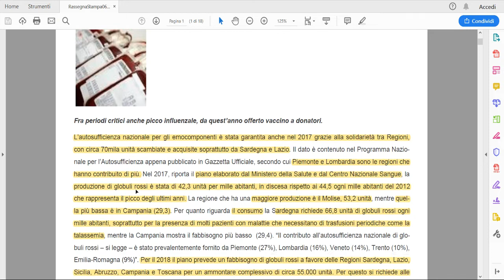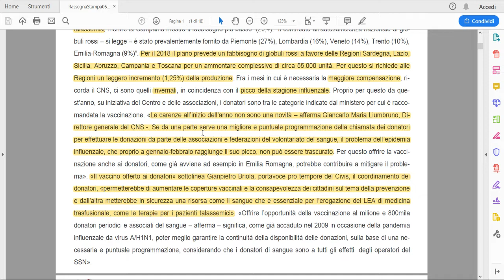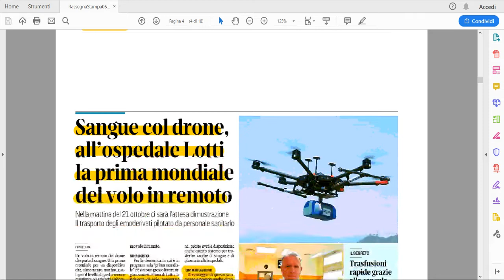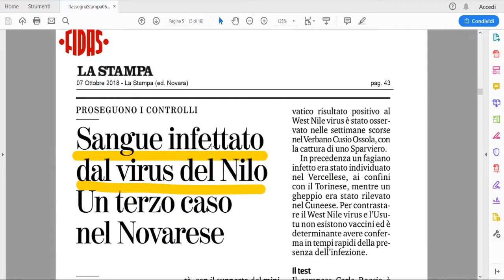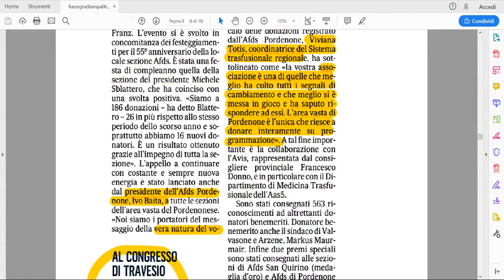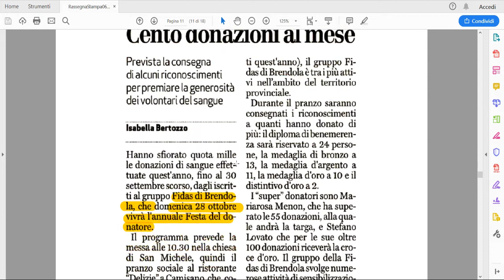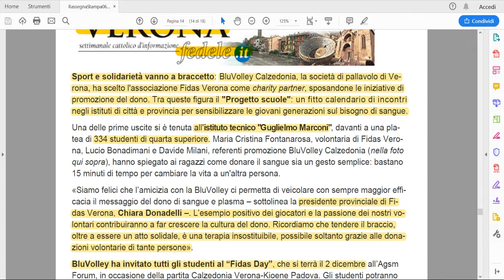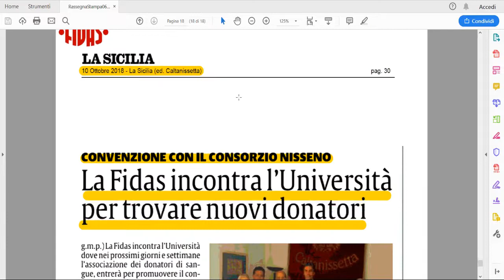Rassegna Stampa FIDAS | 06-12 ottobre 2018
Il piano nazionale di autosufficienza, il vaccino per i donatori di sangue, gli aggiornamenti su West Nile Virus e le news dalle associazioni FIDAS. Tutto questo nella rassegna stampa settimanale a cura di Cristiano Lena